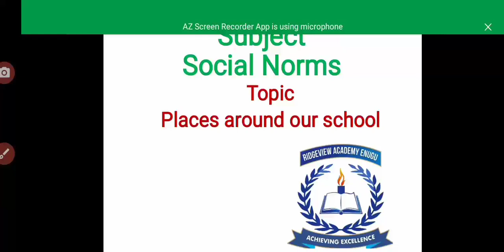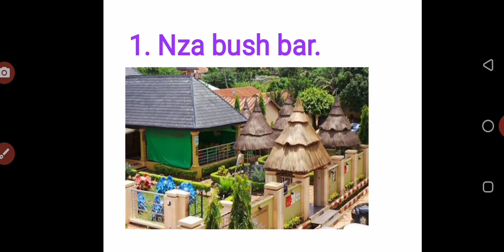Nursery 1- Social Norms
Places around our school